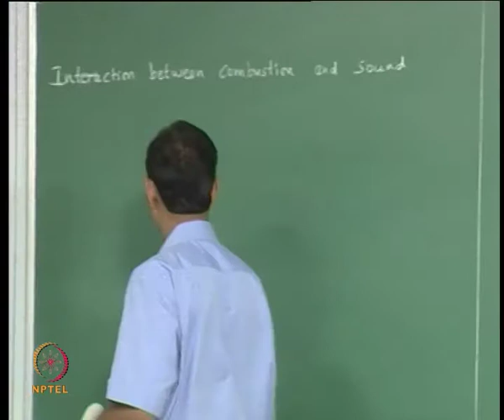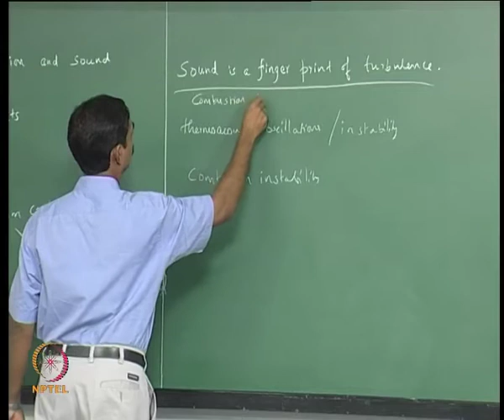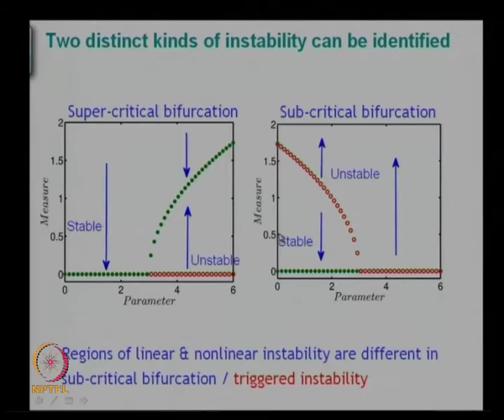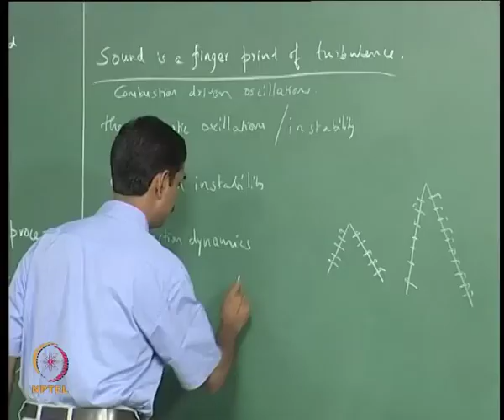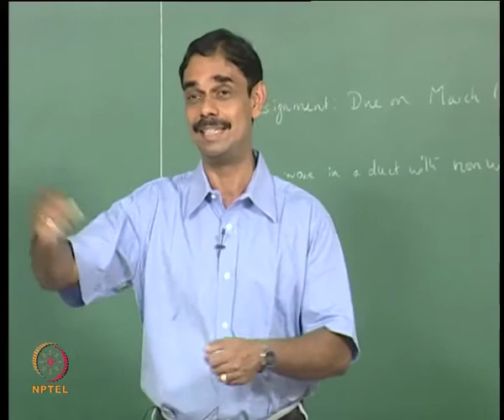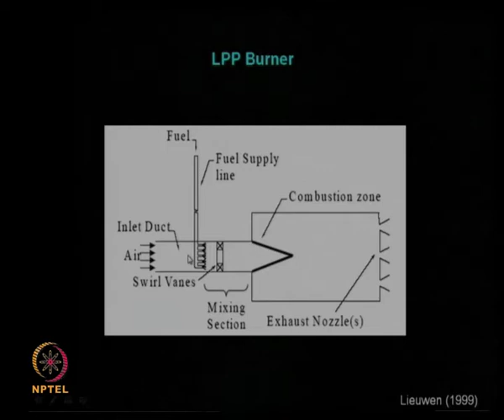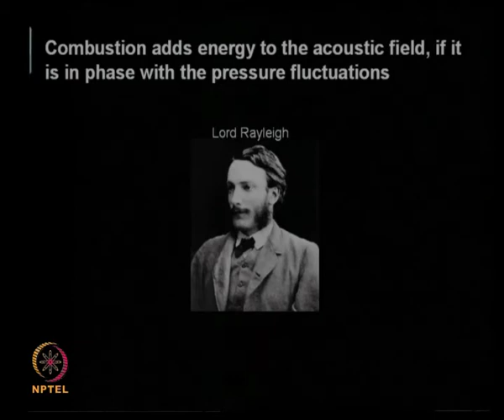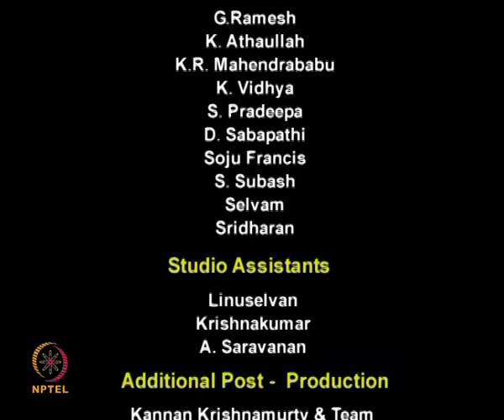Mod-01 Lec-16 Lecture 16 : Interaction between Sound and Combustion